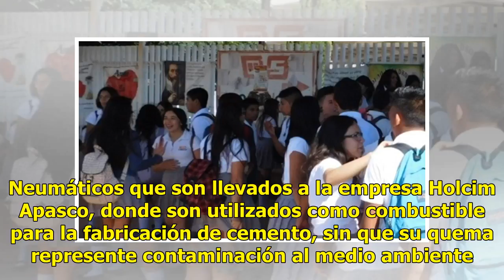Hasta 25 mil llantas en desuso se recolectan al mes en Hermosillo, estima Luis Fernando Pérez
Suscríbete ahora a nuestro newsletter Ratio: 0 / 5 HERMOSILLO, SON.- Para evitar que las llantas sean tiradas en arroyos o baldíos la Coordinación de Servicios Públicos Municipales intensificará los recorridos por las llanteras que hay en Hermosillo, tanto en el casco urbano, como en la zona rural. ...